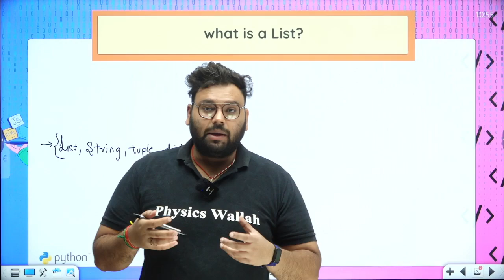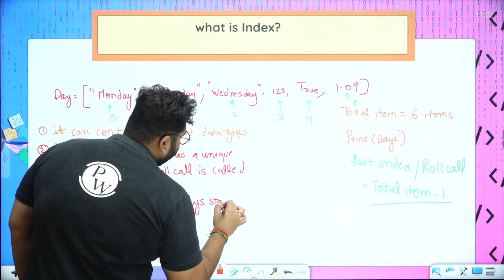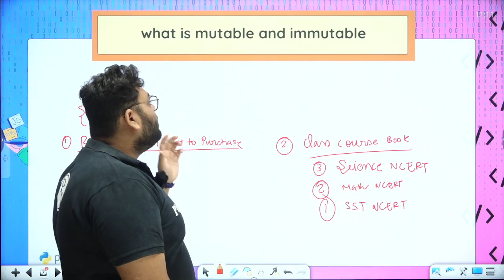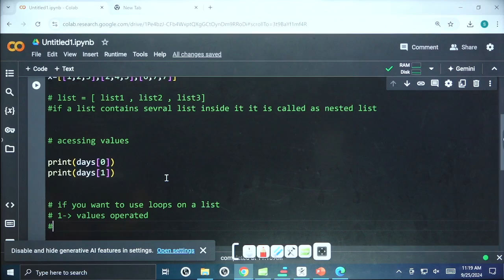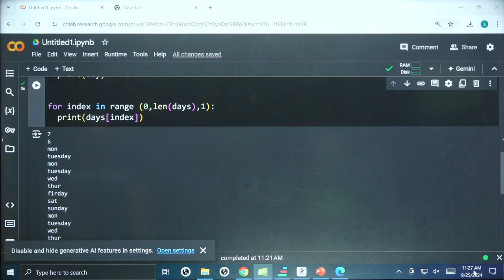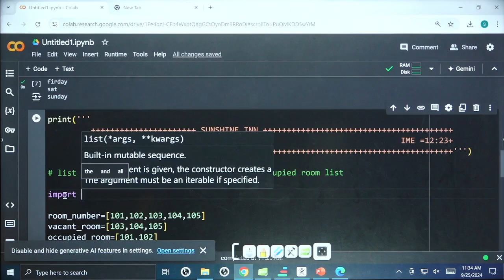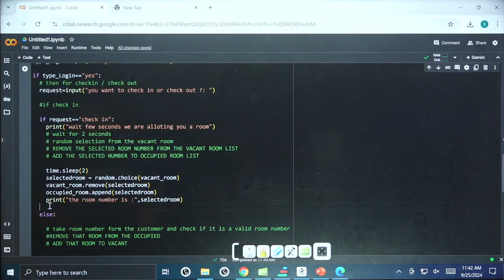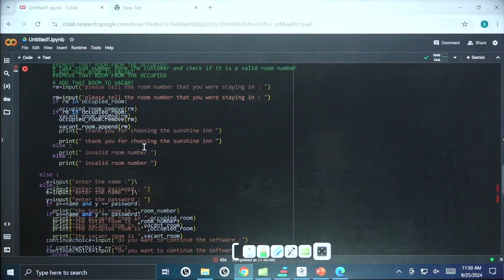Marking Hotel Management App 🤩 || AI Ninja